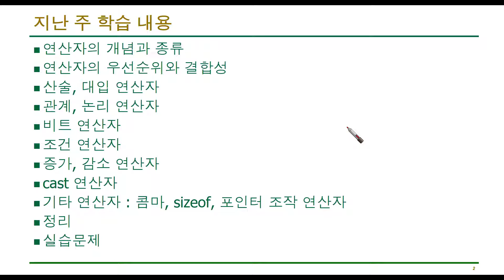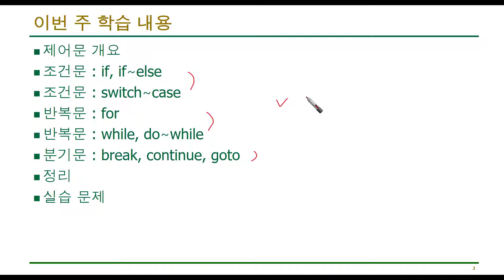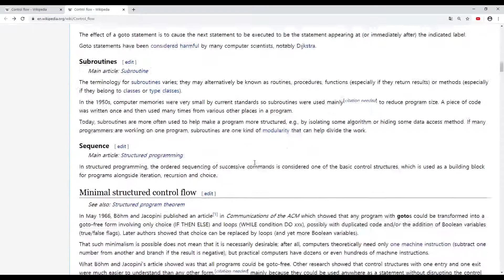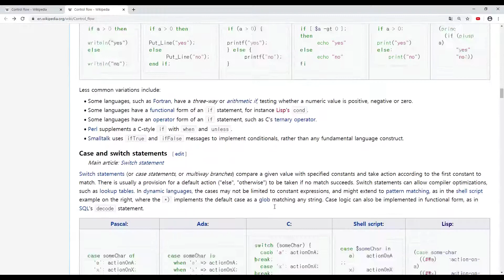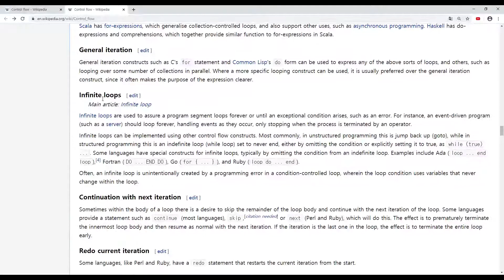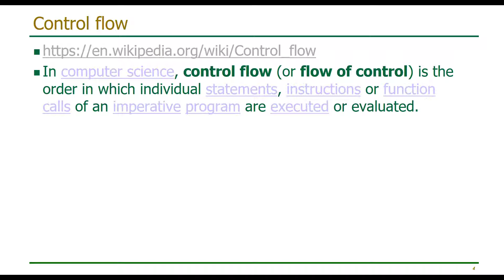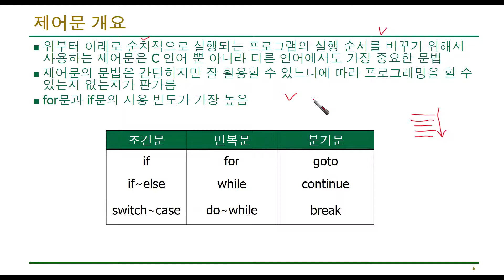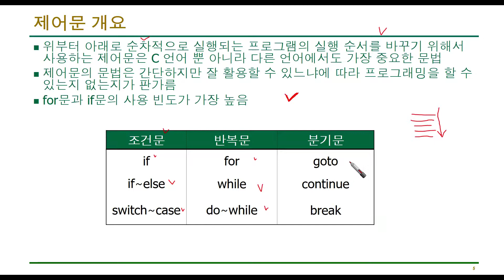C언어 기초 강의 7-1 : 제어문의 기초와 종류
C언어 제어문의 기초와 종류